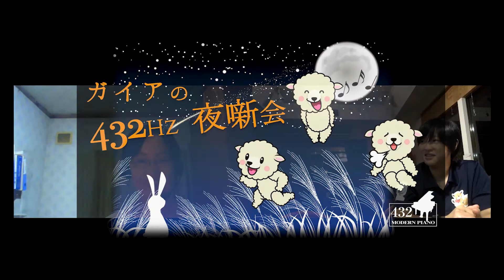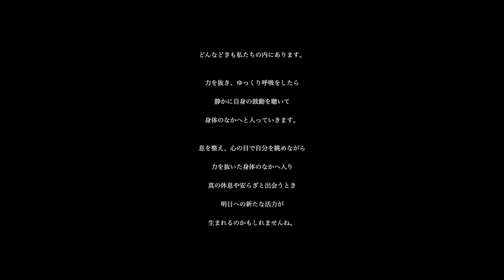✴︎快眠✴︎心理カウンセラーと音楽家とメンタルフィジカルトレーナーがコネクトしてみた♪【ガイアの432Hz夜噺会】20211001_ vol.1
心理カウンセラーと音楽家とメンタルフィジカルトレーナーがコネクトしてみた♪

【ガイアの432Hz夜噺会】20211001_ vol.1

音×恩おくりチャンネルが贈る
〜現代人の快眠、爽やかな寝起きのためのトーク番組〜

現代人のお悩みをざっくばらんに、ディープに語る。
それ言っちゃって大丈夫〜？なお話も聞けるかも？？

元ジャーナリストから医学の道に入り心理カウンセラーへ

リストの弟子の弟子の弟子,,,世界にひとりのロマン派ピッチの432Hz Modern Piano弾き

武道からゴルフを経て、そして囚われない生き方「自然体（じねんたい）」を推奨する